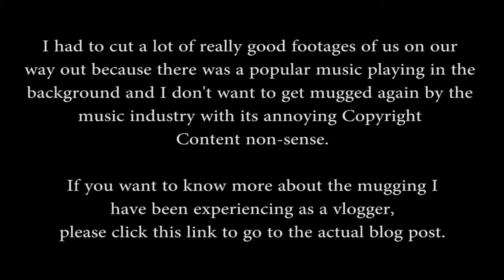SOMETHING I'M TOTALLY NOT PREPARED FOR | Ralph & Dia Vlogs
Here's the missing link from the video regarding the music industry's 'mugging' of YouTube vloggers :

Come and watch what's a typical day like in the life of a simple Filipina housewife, owner of 12 parrots, 3 lovebirds, 9 guinea pigs, 9 cats and two red-eared sliders, married to a foreigner, living in a small town called Hinigaran.

Intro and Outro song by Nicole Vaughn; song written by Tim Myers: “Sha Ba Da Dum” (also an official theme song in NBC’s ‘The Mysteries of Laura’).